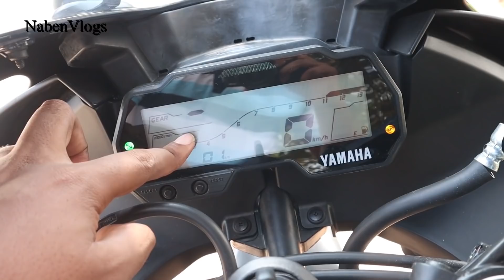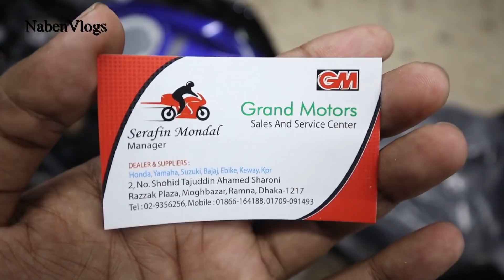Yamaha R15 V3 Monster Edition 2019 🏍️ Model First Impression-Price?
Address: Grand Motors
2, No Shohid Tajuddin Ahmed Sharoni, Razzak Plaza Mogbazar, Ramna, Dhaka-1217